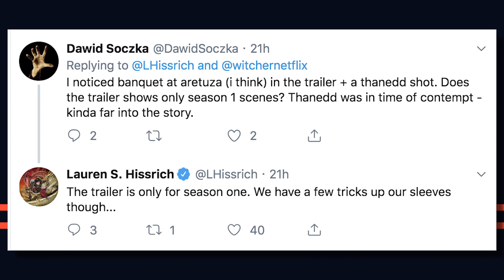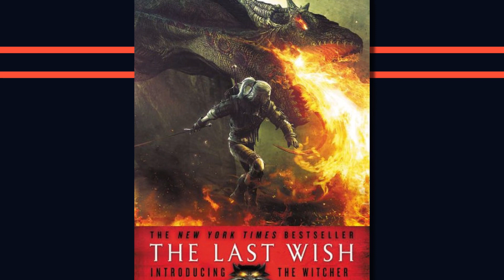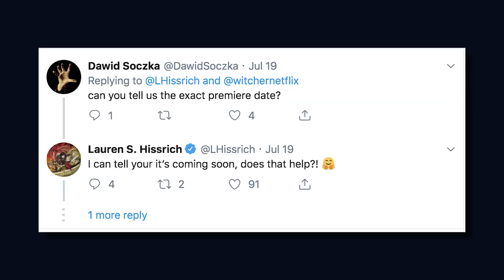Why We're Excited For Netflix's The Witcher | SDCC 2019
Netflix's The Witcher finally got its first trailer at SDCC 2019. Mike was fortunate enough to attend the Comic-Con panel and viewed 4 exclusive scenes, including Geralt in a tub, Yennefer and her baby issues, Ciri running across druids or elves, and a Geralt fight seemingly straight from the books.